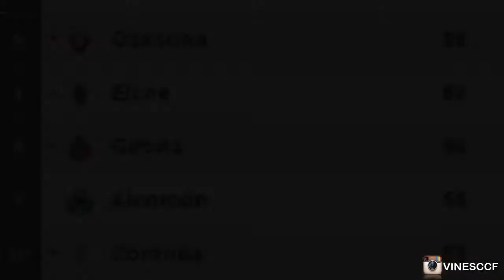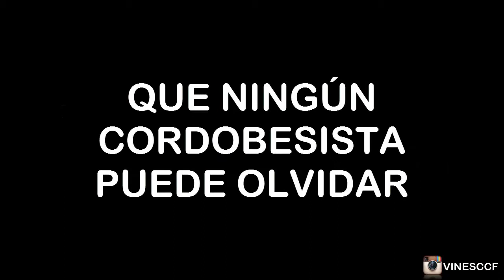Córdoba CF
Creemos. Queremos repetir. Se puede.